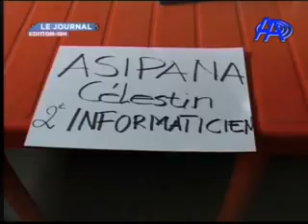JT DU 19 AVRIL 2015 ANTENNE A TV